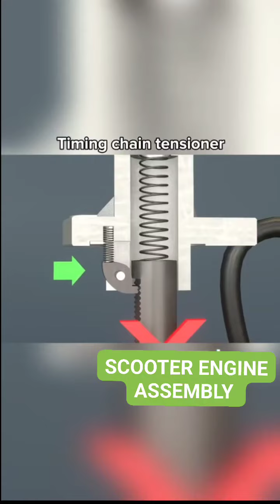Ano nga ba ang mga parts at itsura ng motorcycle scooter engine?shortvideo